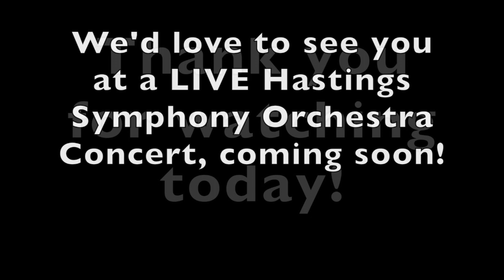HSO 11: Hoedown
Hastings Public Schools/Hastings Symphony Orchestra Educational Outreach Concert - April 30, 2021